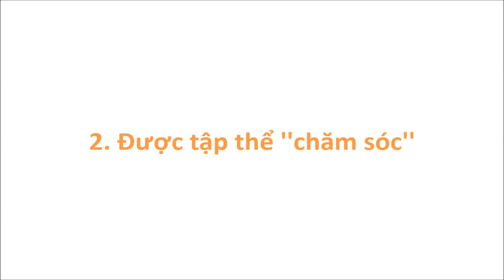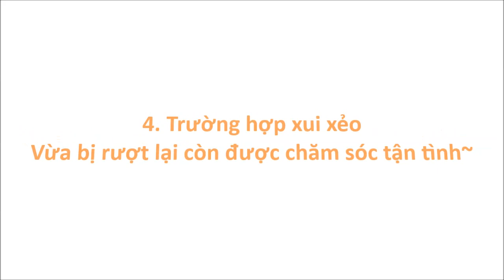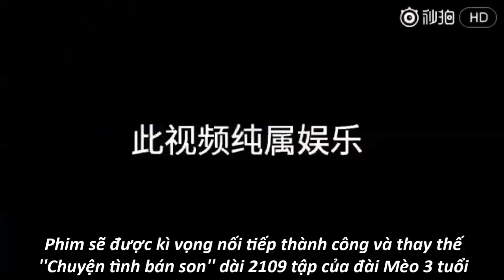[J4F] Làm Bảo Mẫu nhà TF như thế nào =)))))))))) |TFBOYS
*Bà AD đang cạn ý tưởng và bắt đầu giảm độ lầy rồi*
Nói dùm nỗi lòng 3 anh ''bảo mẫu'' : ''TÔI MUỐN TĂNG LƯƠNG AAAA''
Vậy thôi, chớ thật ra TFBOYS iu thương 3 anh ''bảo mẫu'' thật lòng, nhiều lúc mị cũng phải ghen tị =))))